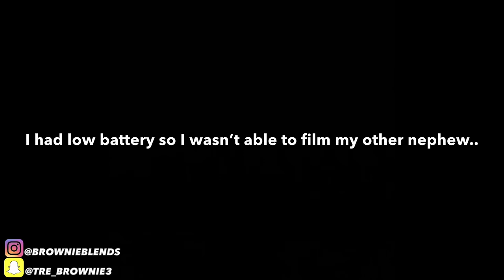I FLEW to FLORIDA to CUT AN NFL PLAYER 😱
I'm on Instagram as brownieblends. Install the app to follow my photos and videos.